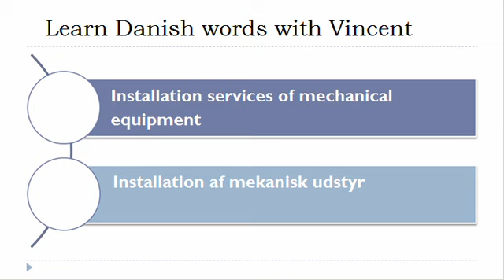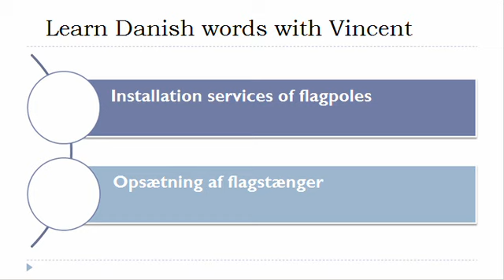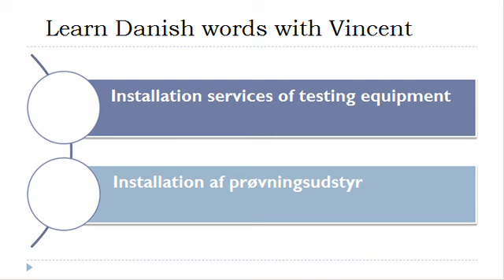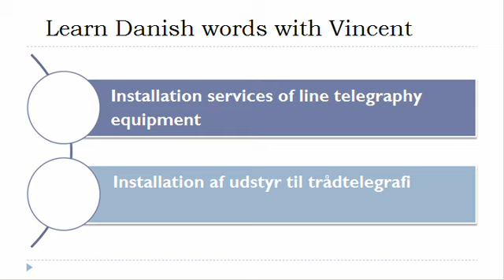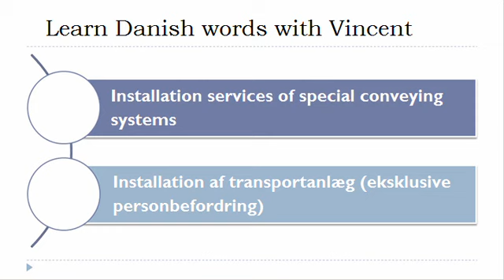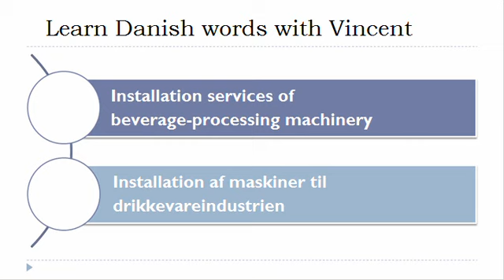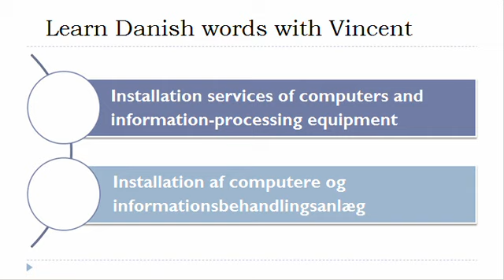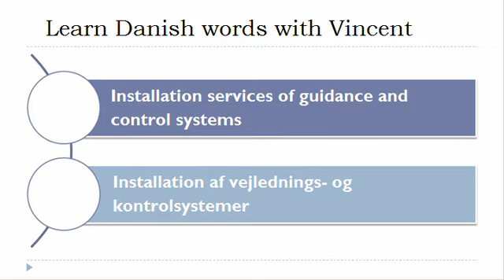Learn Danish = Vocabulary = Installation services of electrical and mechanical equipment